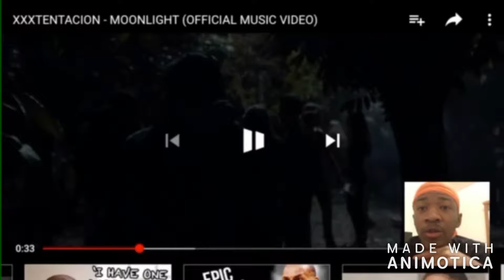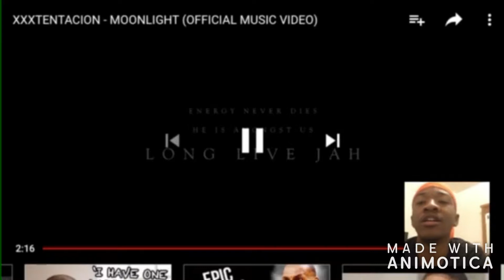XXXtentacion Moonlight Video Reaction and True Meaning of video!!